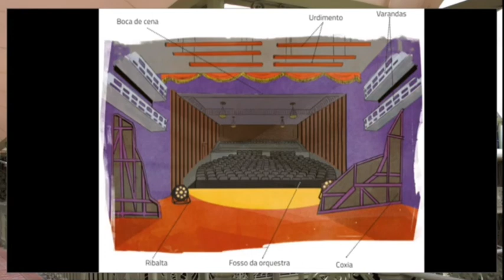7º ano (ARTES) - Por dentro do teatro.